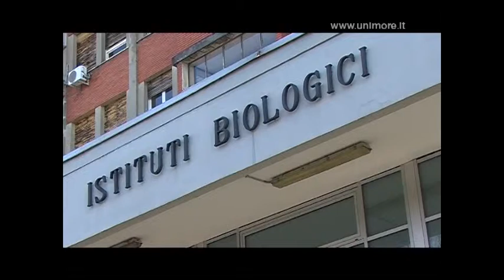09) Look for more